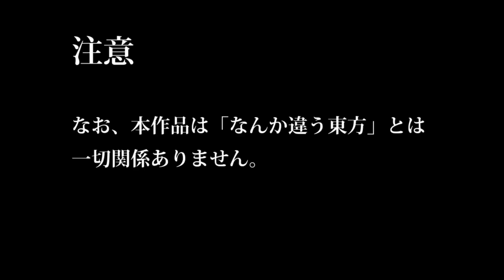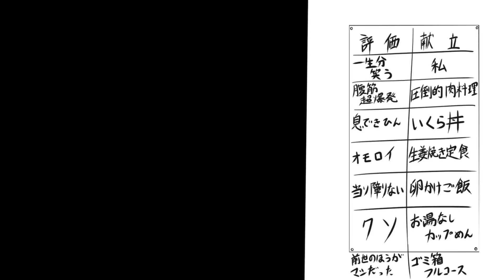【Touhou hand-drawn】It's Probably Touhou! (English subs)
Original title: 東方だろう！
Upload date: March 7, 2015. 07:00.
Creator comment: "「東方でした！」（sm24073911）の続き
深刻なもこたんぽーん不足解消を願う

追伸：(´・ω・`)「お疲れ様です」
　　　chaosさん　アミュレットさん　宣伝ありがとうございます！

何か違う東方→mylist/45084965
なんか違う東方→mylist/35470980"

Music
00:00 - 00:15 "死せる者達の物語" ("Shiseru Monotachi no Monogatari") by Sound Horizon
00:17 - 00:49 "玄城バトル" ("Occult Castle Battle") by 伊藤賢治 (Kenji Itō), from ロマンシング サ・ガ3 (Romancing SaGa 3) OST
00:52 - 00:58 "Argue for and Against" from Scarlet Weather Rhapsody OST
00:58 - 01:25 "四魔貴族バトル1" ("Four Noble Demons Battle") by 伊藤賢治 (Kenji Itō), from ロマンシング サ・ガ3 (Romancing SaGa 3) OST
01:25 - 01:38 "全滅のテーマ" ("Theme of Annihilation") by 伊藤賢治 (Kenji Itō), from ロマンシング サ・ガ3 (Romancing SaGa 3) OST
01:38 - 02:22 "Argue for and Against" from Scarlet Weather Rhapsody OST
02:22 - 03:26 "四魔貴族バトル1" ("Four Noble Demons Battle") by 伊藤賢治 (Kenji Itō), from ロマンシング サ・ガ3 (Romancing SaGa 3) OST
03:27 - 04:17 "Swing a Fish to Drive Away Flies" from Scarlet Weather Rhapsody OST
04:17 - 04:30 "ignited -イグナイテッド-" by T.M.Revolution, used as opening for 機動戦士ガンダムSEED DESTINY (Mobile Suit Gundam SEED Destiny)
04:30 - 04:45 "Swing a Fish to Drive Away Flies" from Scarlet Weather Rhapsody OST
04:45 - 05:07 "Argue for and Against" from Scarlet Weather Rhapsody OST
05:07 - 05:48 "バトル2" ("Battle 2") by 伊藤賢治 (Kenji Itō), from ロマンシング サ・ガ3 (Romancing SaGa 3) OST

Translation/Sub: TouhouSubs